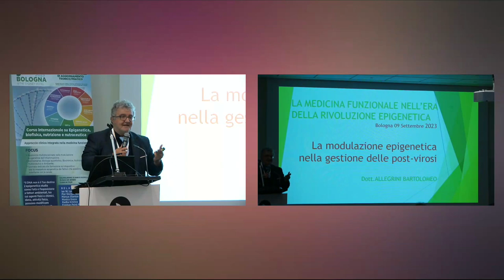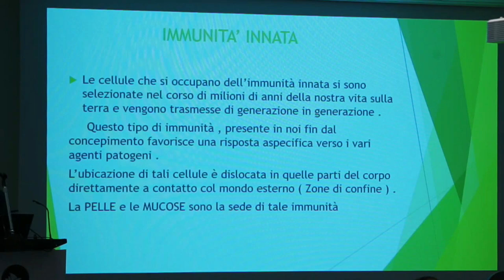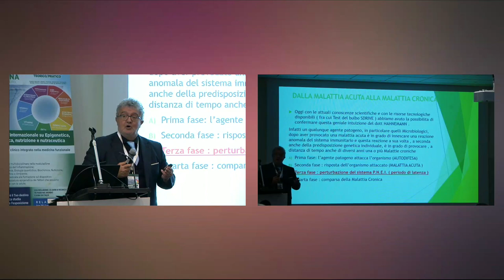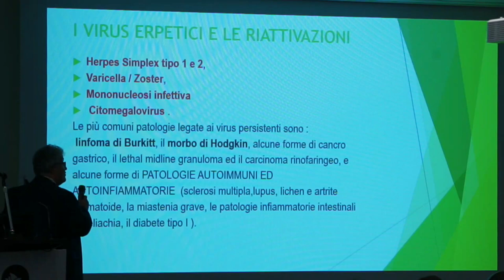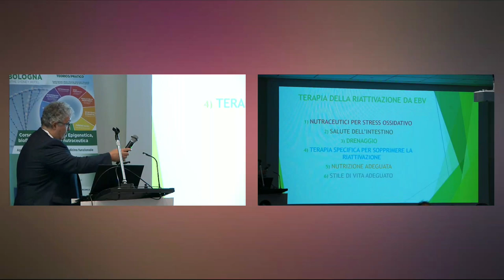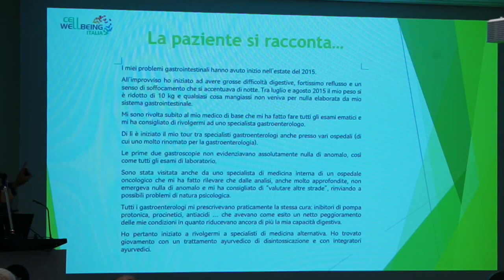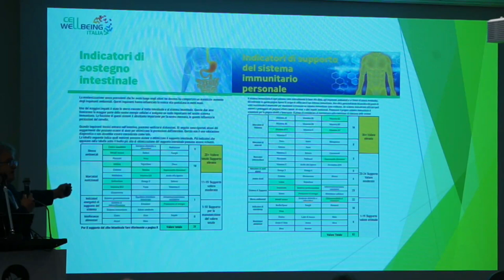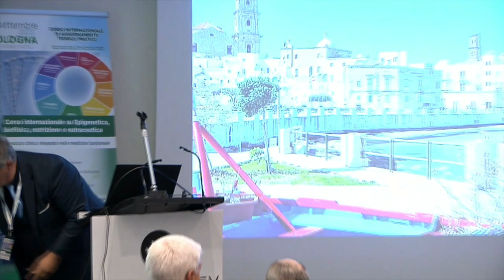Bartolomeo Allegrini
Esperienza clinica: terreno, epigenetica e virosi